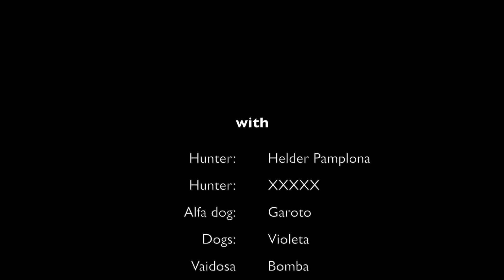Natural hunt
A natural rabbit hunt with dogs only, gunless, with 2 men and a stick on the Azorian island of Terceira in Sept 2019.
This hunt is only authorized 2 weeks a year. Most rabbits escape despite the 14 dogs. They are faster and smarter. The beauty of the landscape and the work of the dog remain.